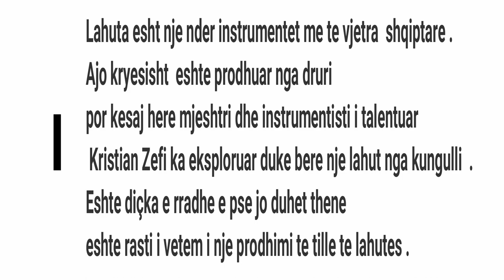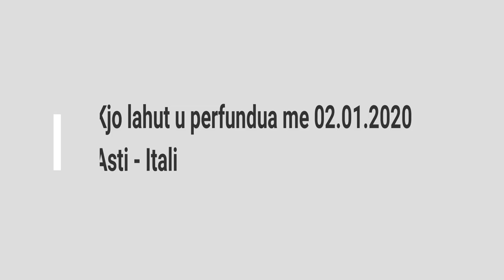Lahuta me e veçante e punuar ndonjeher - Kristian Zefi